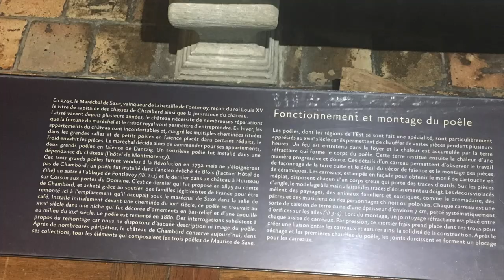LA VIE EN CAMPING CAR